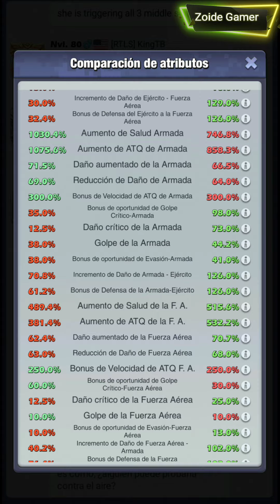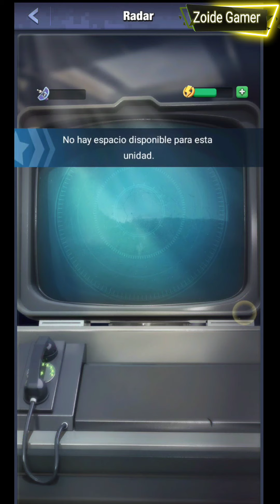MÉRIDA EN NUEVO SSR MUTANTE QUE CAMBIARA EL JUEGO DE F2P, EL JUEGO ESTA BRUTAL, TOP WAR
acá link del grupo de Wasap COMUNIDAD TOP WAR.